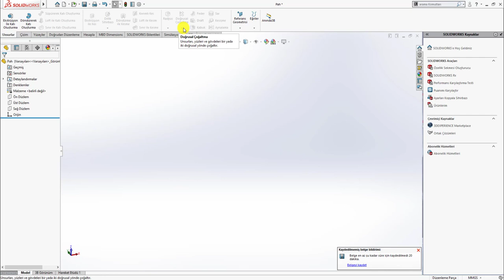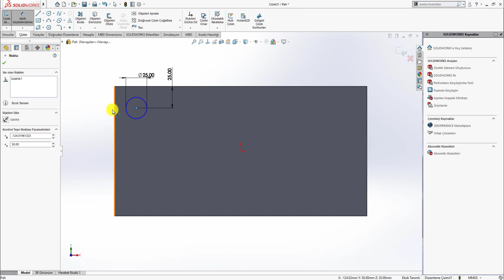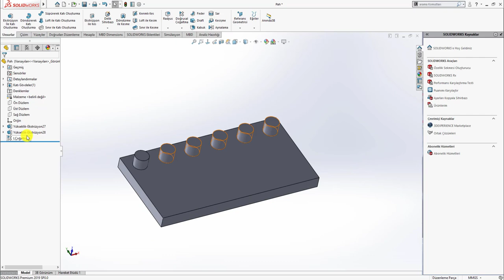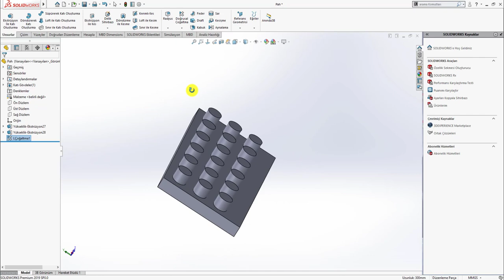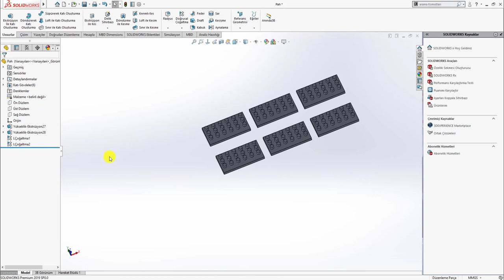114 ) Solidworks - Doğrusal Çoğaltma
Bu Videonun Konusu : Solidworks Part